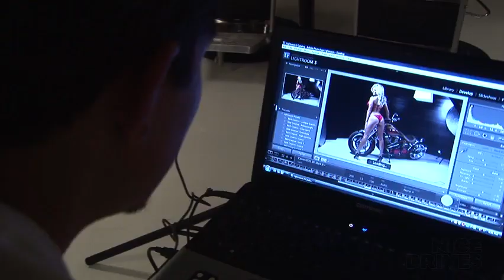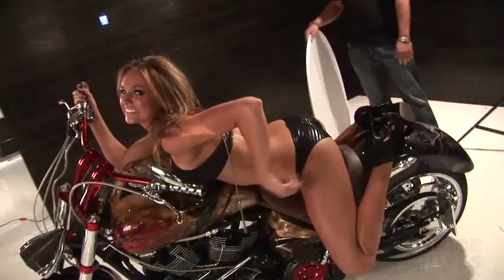Nice Drives- Photo Shoot of bikini models at Rally Royale Denver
Charles Branson of NiceDrives.com came out to Rally Royale Denver, The Vault to
see one of our photo shoots.  This video is what he created out of our madness.  Thanks to all that were involved!